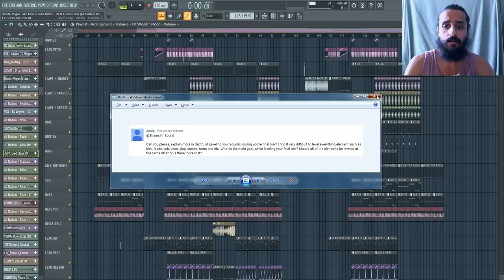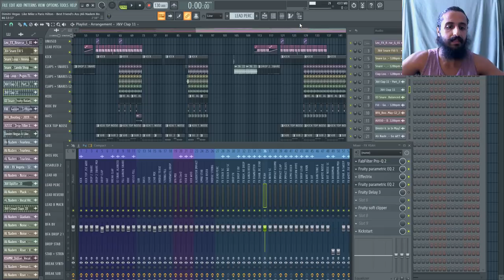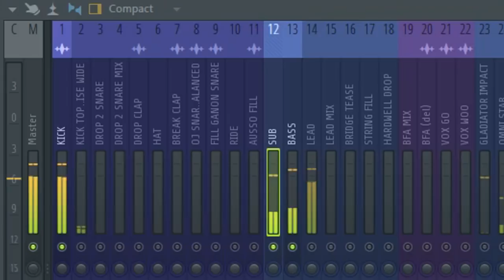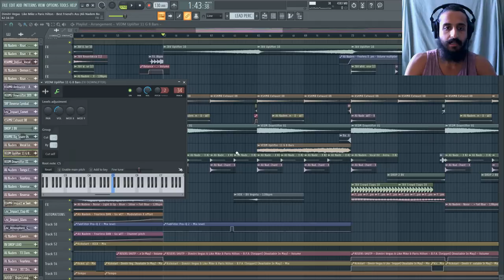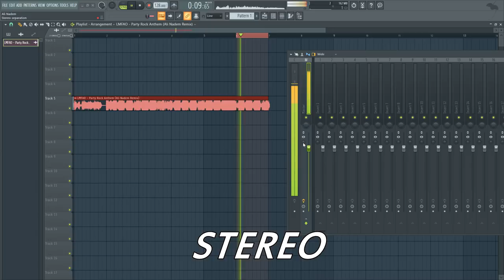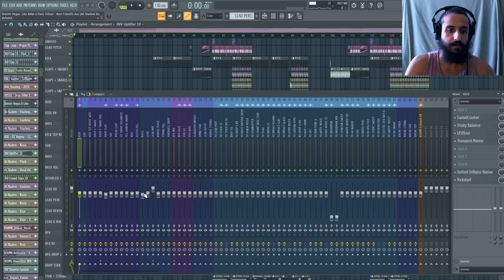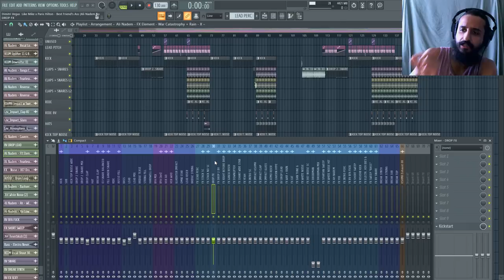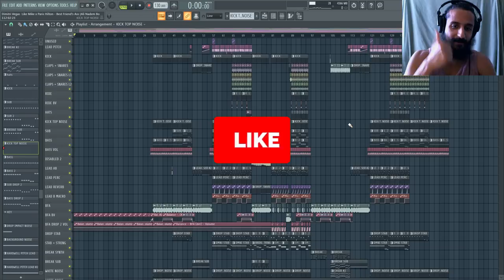Tips On How To Mix A Song In FL Studio | Explaining My Big Room Remix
Today I will be breaking down some mixdown strategies to improve your mix / master, the philosophy and techniques I use during and after the track, enjoy!

Timestamps:
1:07 - Philosophy & Mindset
3:03 - FX & Voilume of Mixer Tracks
5:36 - Does Everything Have To Be Same Level / db?
7:10 - Why Sub Shouldn't Be Same Level As Kick
10:39 - FX Volume Explained
13:55 - Not All Samples Need To Be EQd
15:03 - Tweaks / Volume Adjustments On The Fly
17:03 - Goals When You're Happy With A Song
18:08 - Objectives With The Mix, Kick @ 0db?
20:35 - Carving Space For Kick
21:51 - Break With / Without FX
24:04 - Final Thoughts, RMS / Loudness
25:31 - Additional Mastering Tips / Tricks